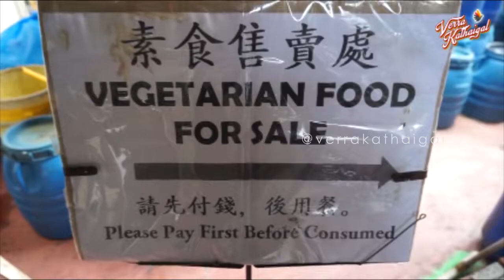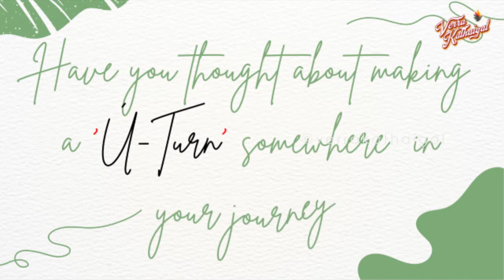What It's Like to Be Vegan? Shane's Story | World Vegan Day | Verra Kathaigal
First of all, did you know that Veganism is known as நனிசைவம் in Tamizh? Or the fact that Veganism and Vegetarianism are not the same?

Thanks to our buddy Shane, who helped us to understand what is being Vegan all about, in this short and sweet video.

ABOUT LOTTU LOSKU:

Lottu Losku is podcast series under Verra Kathaigal Originals. A online talk show by our very own Kasamusa Kadhalan and Sound'u Sundari, where they will be talking about hustle and bustle of average Malaysian Indian, with discussion on current affairs, taboo topics, societal problems and sometimes, just random things. Podcast is in Tamil, with little to heavy influence of English, Malay and Sarcasm.